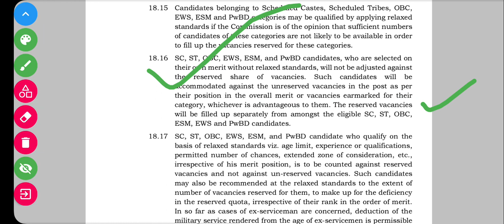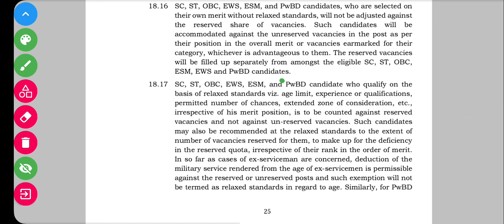SSC MTS 2022 OBC, EWS, SC & ST Reserve Category Selection Criteria| SSC MTS 2022 State Allocation